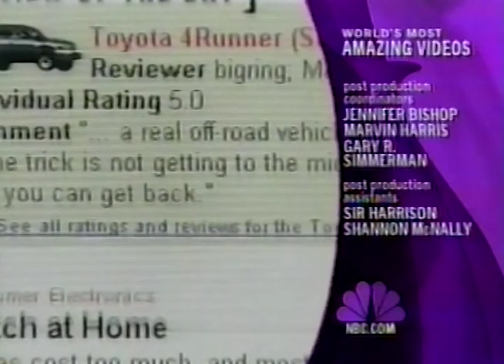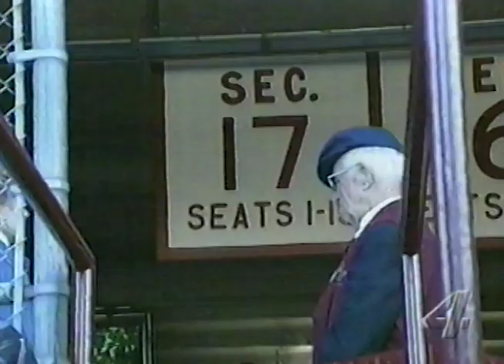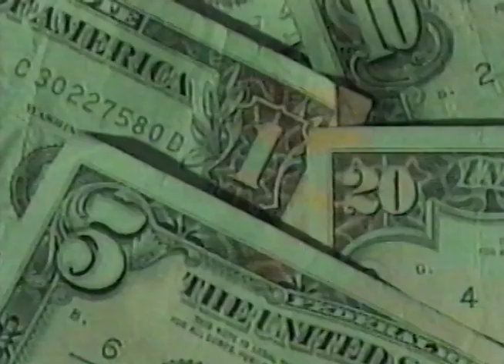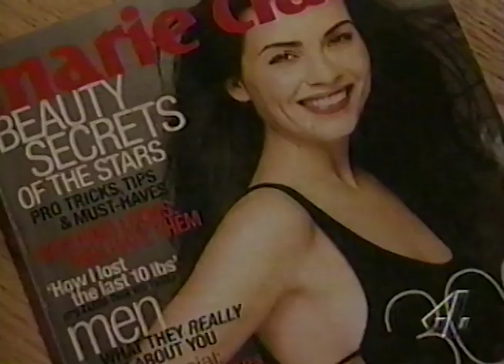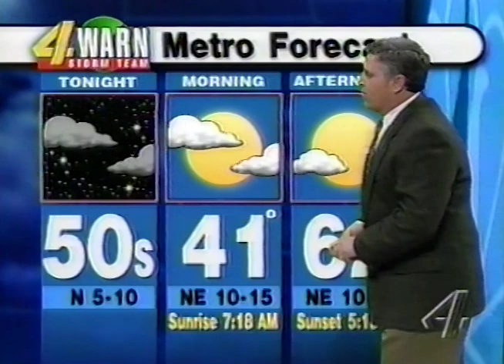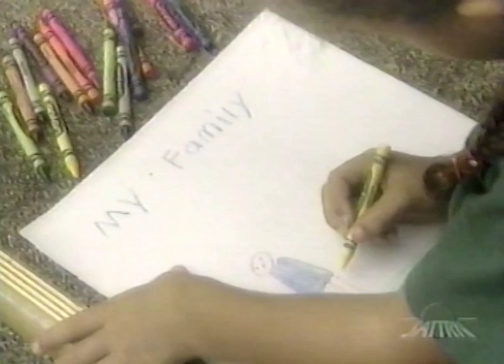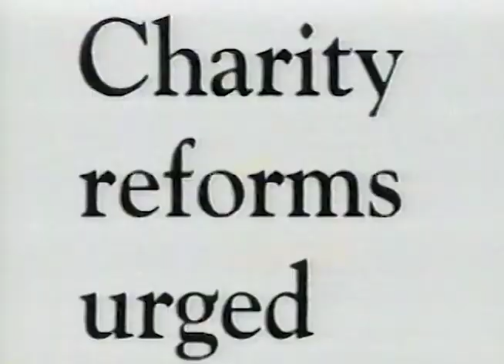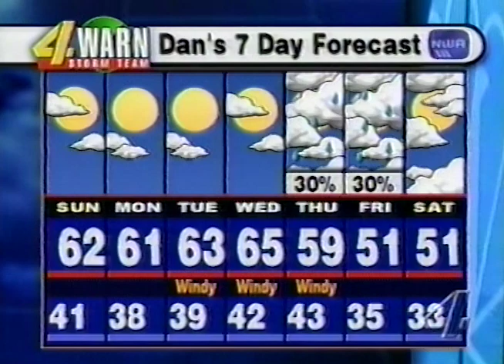KFOR TV News Channel 4 at 10:00 Oklahoma City November 27, 1999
This broadcast is from KFOR TV in Oklahoma City, Oklahoma, United States from November 27, 1999. Some promos, commercials, branding, or interstitial material may be included.